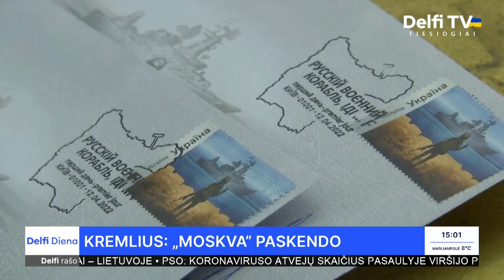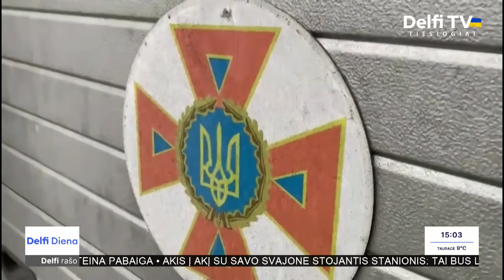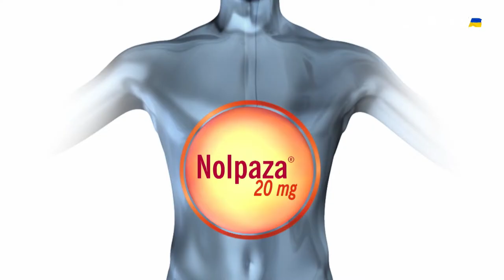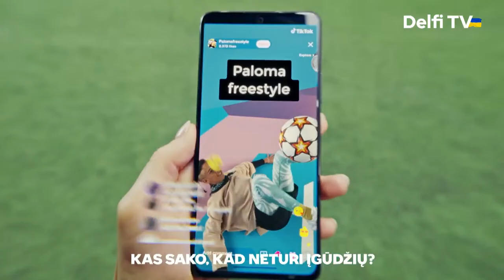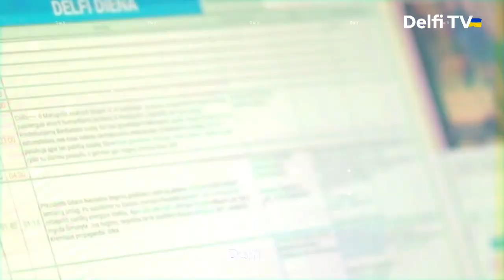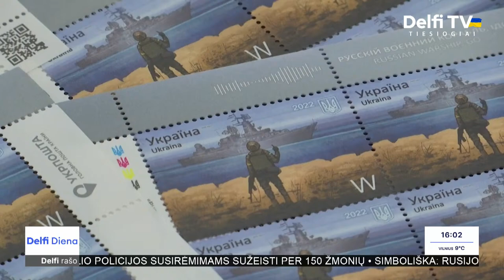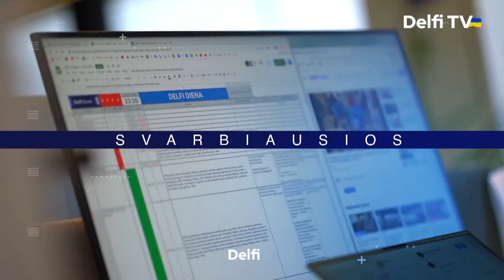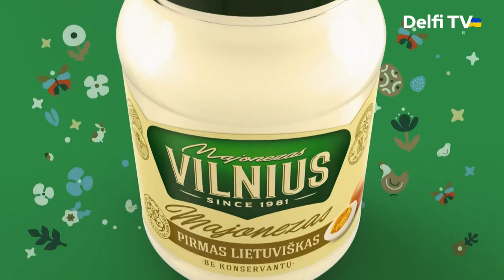Delfi diena. Atleisti stačiatikių kunigai ir į Kyjivą išlydėti lietuvių medikai